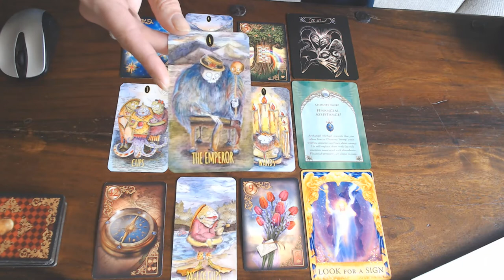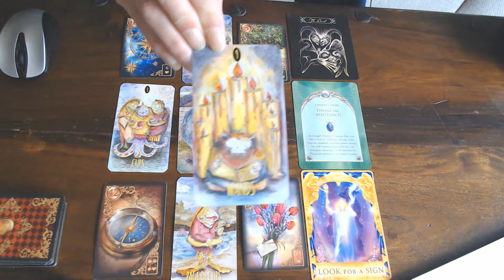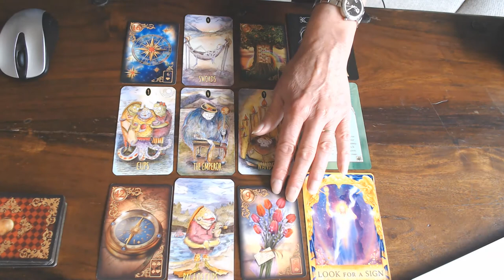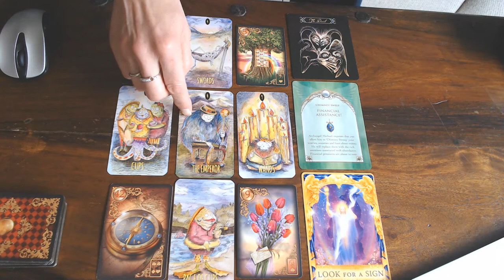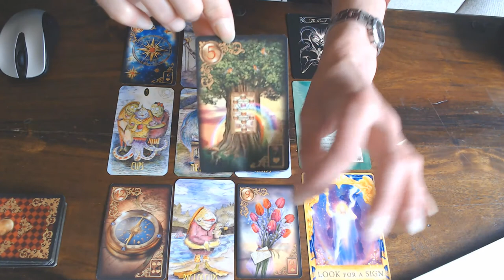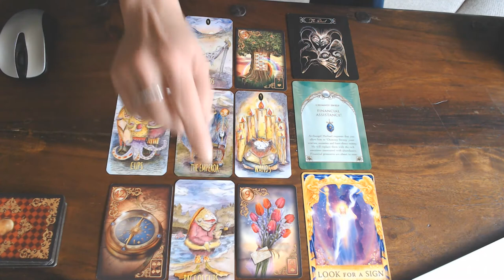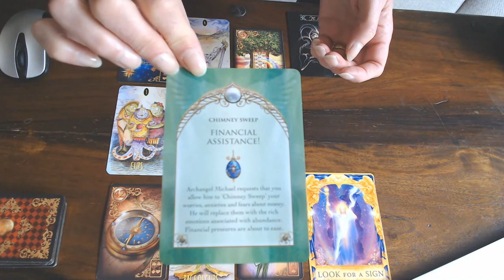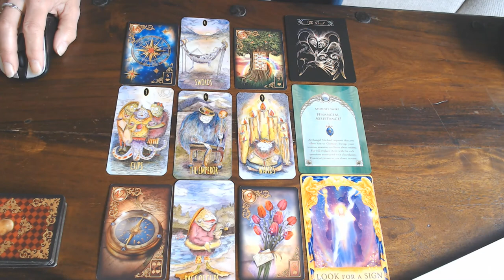LIBRA WEEKLY VLOG 13TH TILL 19TH JULY 2020/DON'T GIVE UP NOW! BREAK AWAY FROM NEGATIVE THINGS! AS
YOUR WISH IS HERE NOW!